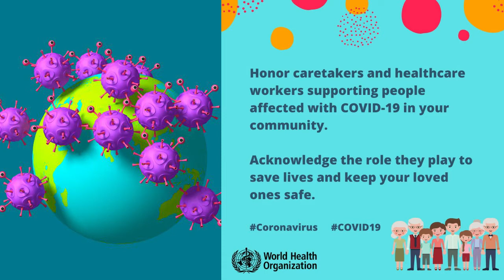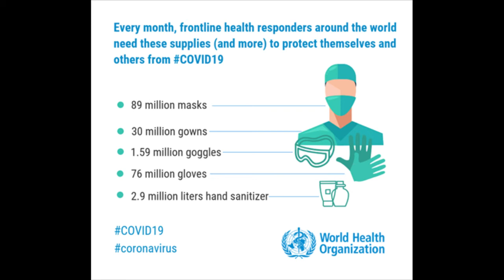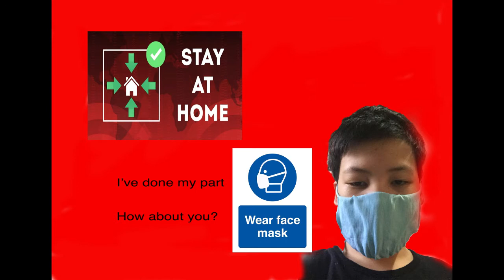Primary 6 Mask Campaign || Kinderfield Primary Duren Sawit Art Project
Here's our P6 Students Tribute to the unsung heroes.
They realize that it is important to wear mask. However, our medical personnels need them more, especially with shortage of medical mask everywhere these days.

So, for art projects in Ms. Nopi's Art class, they're making their own face mask, using unused t-shirt or other fabrics they have at home. Easy to make, fun and creative.
They learn about it and apply it in their everyday lives. Now, they can make one for everyone in the family and ask you to join the act.

Pretty face mask is so going on trend this year. Create some, be on style and healthy at the same time

Art Projects - Ms. Nopi
Video Editor - Ms. Amel
Pics: Iranian Comics, P6 students photos & other sources

Love,
Dursaw Troops